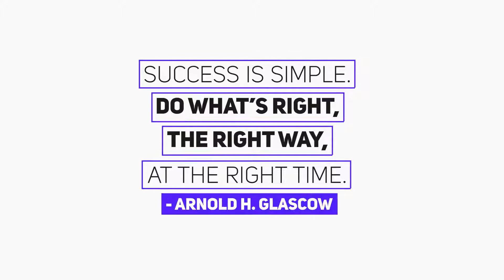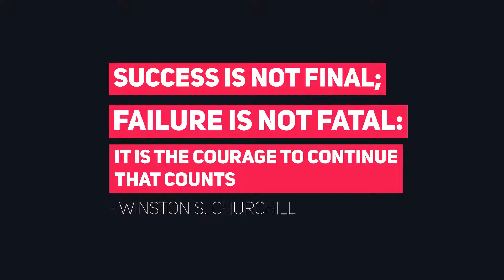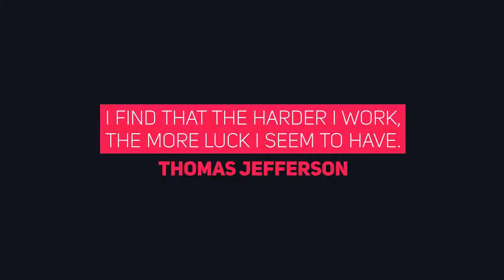The Quotes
24 Scenes for After Effects
Auto-fit boxes – auto-resizing for text
Easy to customize colors/position/scale with controller
Easy to customize background (change/add/remove)
Resizable resolution (can resize to any resolution, 100% After Effects)
After Effects CC15.3 and above